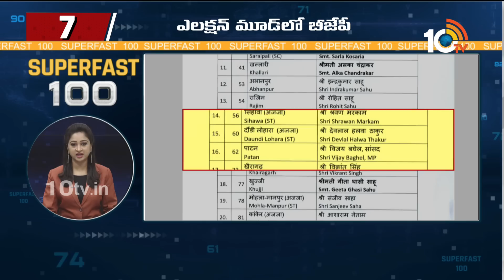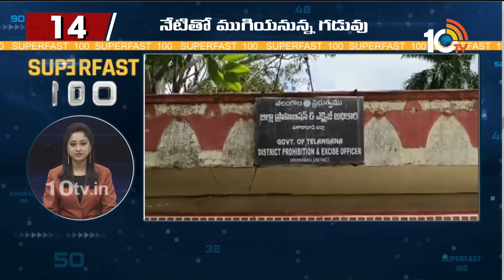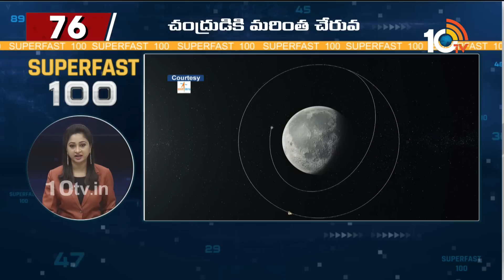Superfast 100 | Today News Headlines | 18-08-2023 | 10TV News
10TV is one of the Largest Content producing Telugu News Channel in Telugu States. Its one of the leaders in the production and broadcasting of un-biased and comprehensive news.
10TV offers round the clock coverage of latest breaking news and unique mix of news bulletins, current affairs and Entertainment programmes.
10TV Youtube Channel offers Latest News from Telugu States, Politics, Entertainment, Health, Sports Lifestyle, Devotional, National News, International News and lot more.!

హాయ్,
10టీవీ యూట్యూబ్ చానల్‌కి స్వాగతం. 10టీవీలో ప్రసారమయ్యే కథనాలతో పాటు ఆసక్తికరమైన మరెన్నో అంశాలను 10టీవీ యూట్యూబ్ చానల్లో మీకు అందిస్తాం. మా వీడియోలలో మీకు నచ్చిన వాటిని మాకు తెలియజేయండి. అలాంటి మరిన్ని కథనాలను మీకు అందించేందుకు ప్రయత్నిస్తాం. నచ్చిన వీడియోలను మరింత మందికి షేర్ చేయండి. చానల్‌ను సబ్‌స్క్రైబ్ చేయడం మరిచిపోకండి. ధన్యవాదములు.!